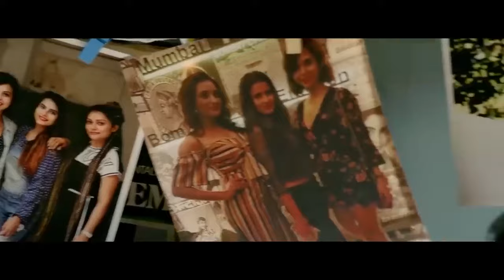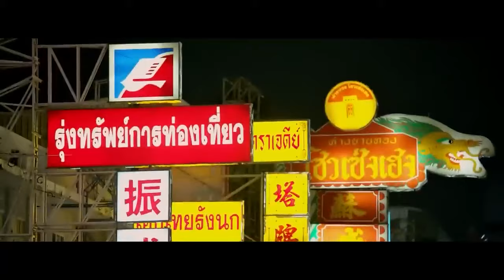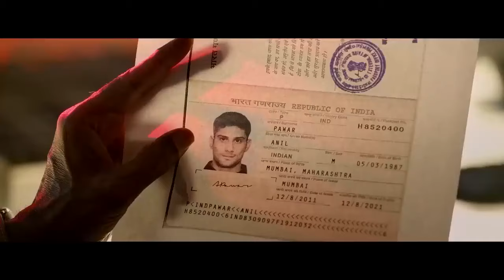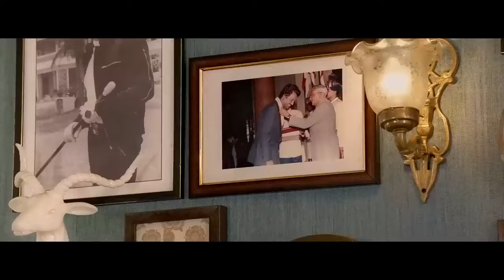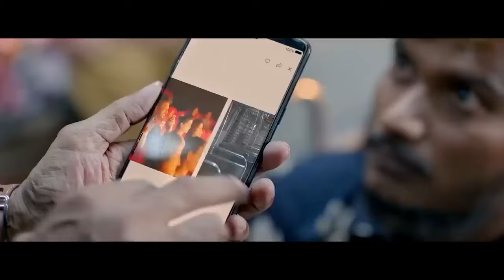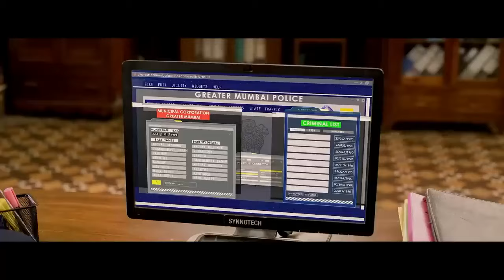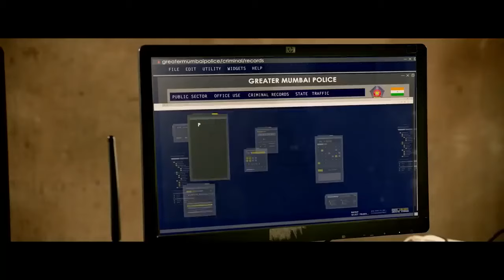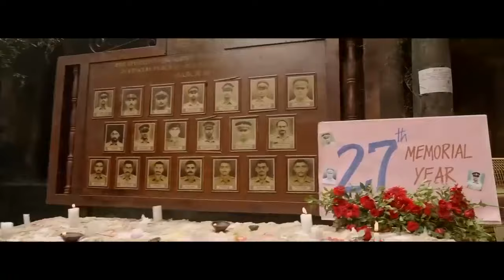JAILER(2023)||Full Movie Hindi Dubbed|| Rajanikant||Shiva Rajkumar||New Shout Indian movie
JAILER(2023)||Full Movie Hindi Dubbed|| Rajanikant||Shiva Rajkumar||New Shout Indian  movieJAILER(2023)||Full Movie Hindi Dubbed|| Rajanikant||Shiva Rajkumar||New Shout Indian  movie